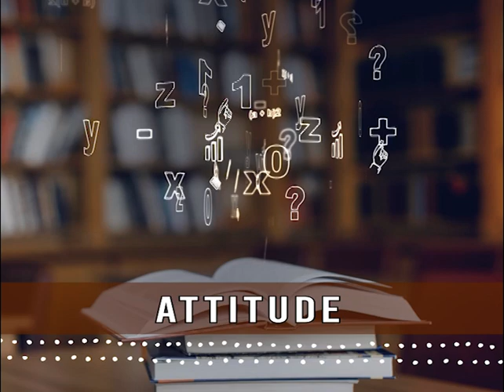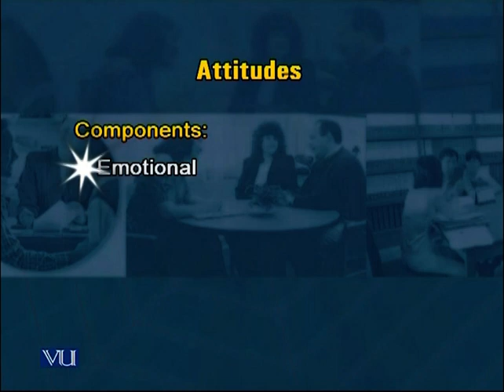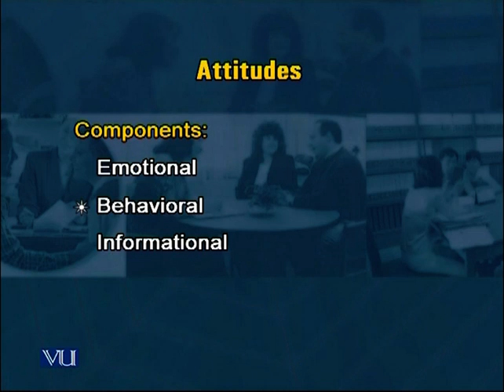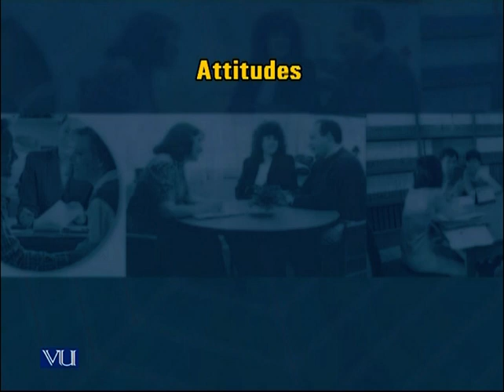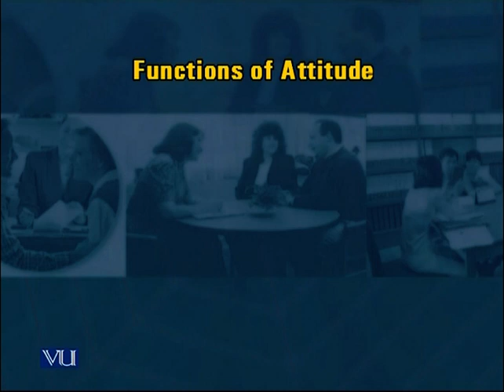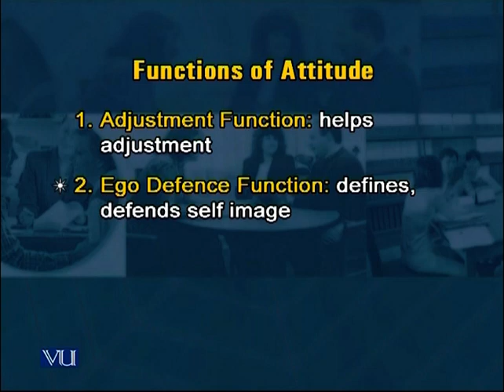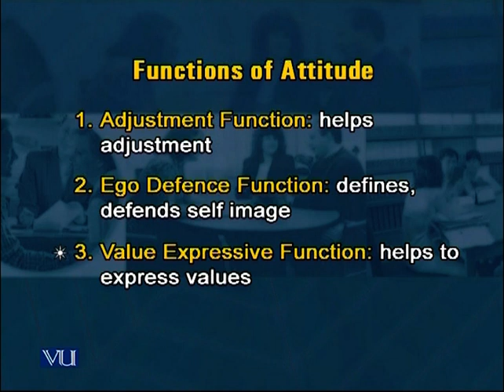Attitude | Introduction to e-Learning & Teaching for Faculty | VU001F_Topic116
Topic116: Attitude,
By Mr. Humair Hashmi